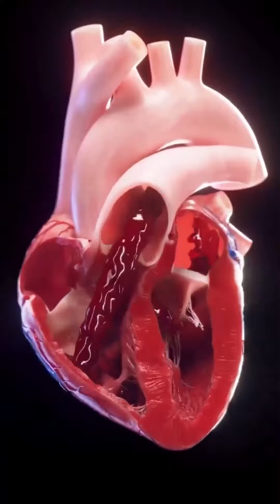Tendancio #2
Tendancio #2 - Watch Funny and no context videos from Instagram, Twitter, Reddit, Facebook and more!